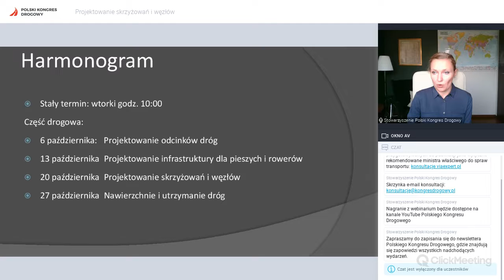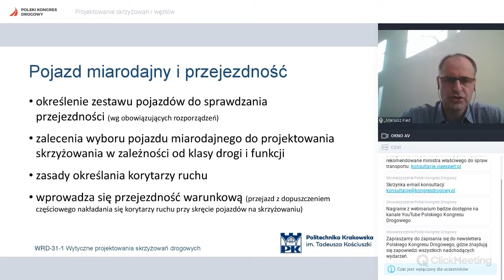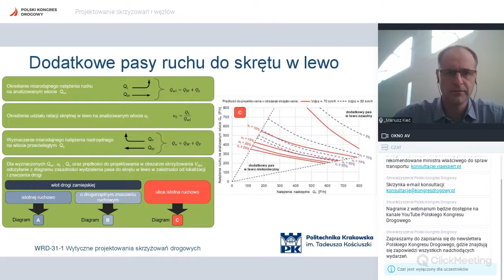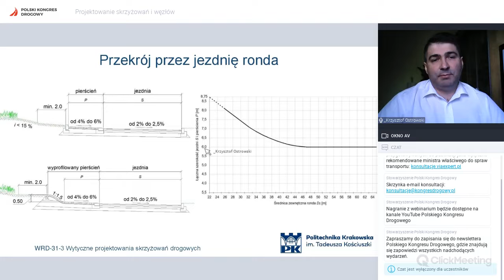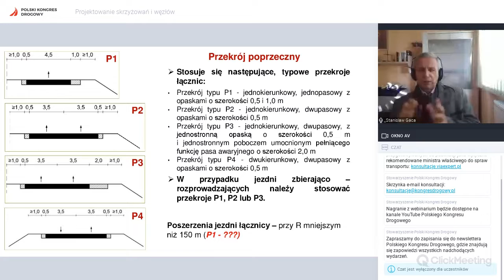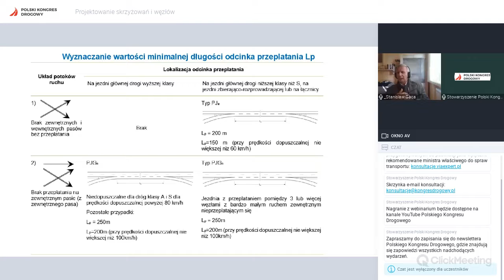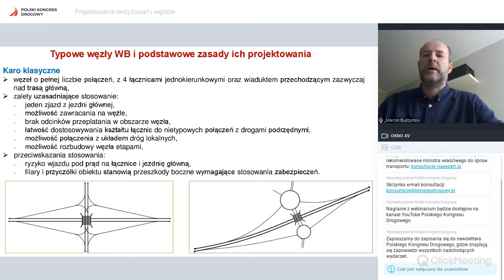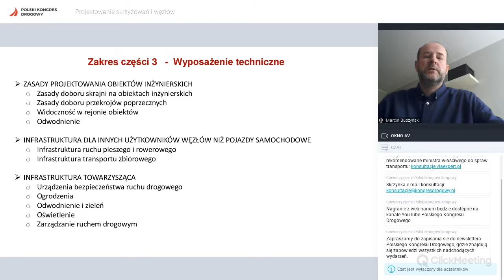WEBINARIUM KONSULTACYJNE WIS NR 3: PROJEKTOWANIE SKRZYŻOWAŃ I WĘZŁÓW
Program:
Wprowadzenie – Grzegorz Kuczaj, naczelnik Wydziału Przepisów Technicznych Departamentu Dróg Publicznych Ministerstwa Infrastruktury

WR-D-31-1 Wytyczne projektowania skrzyżowań drogowych. Część 1: Wymagania podstawowe - dr hab. inż. Mariusz Kieć prof. ucz., Politechnika Krakowska

WR-D-31-2 Wytyczne projektowania skrzyżowań drogowych. Część 2: Skrzyżowania zwykłe i skanalizowane - dr hab. inż. Mariusz Kieć prof. ucz., Politechnika Krakowska

WR-D-31-3 Wytyczne projektowania skrzyżowań drogowych. Część 3: Ronda – dr inż. Krzysztof Ostrowski, Politechnika Krakowska

WR-D-32-1 Wytyczne projektowania węzłów drogowych. Część 1: Wymagania podstawowe - dr inż. Marcin Budzyński, Politechnika Gdańska

WR-D-32-2 Wytyczne projektowania węzłów drogowych. Część 2: Elementy węzłów - prof. dr hab. inż. Stanisław Gaca, Politechnika Krakowska

WR-D-32-3 Wytyczne projektowania węzłów drogowych. Część 3: Wyposażenie techniczne - prof. dr hab. inż. Stanisław Gaca, Politechnika Krakowska